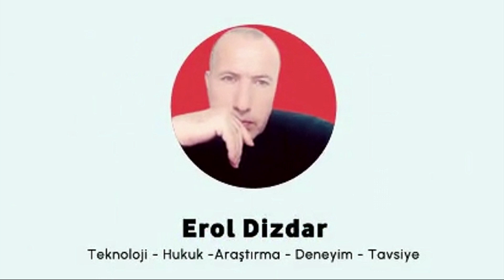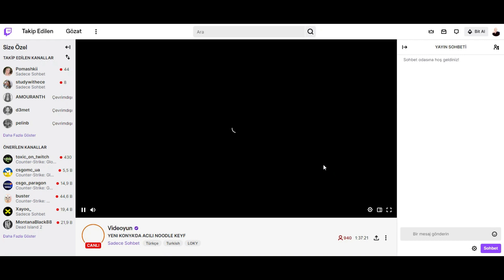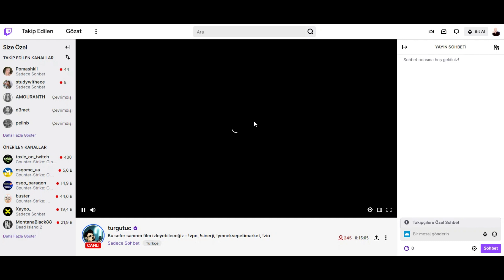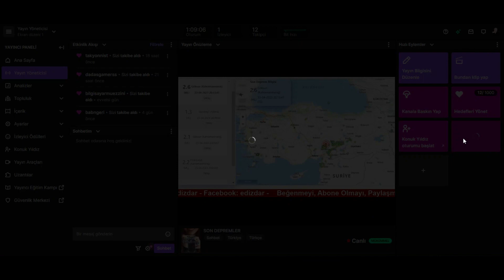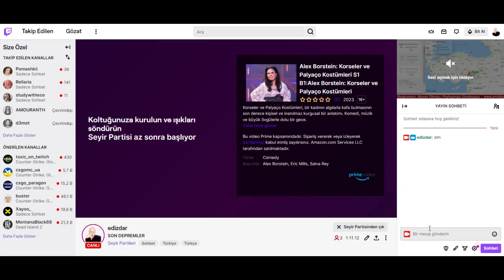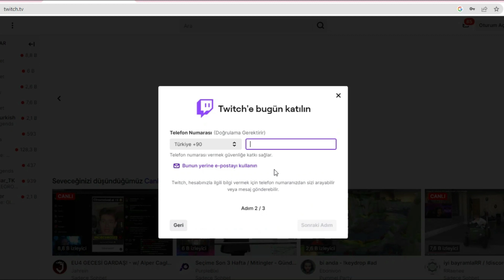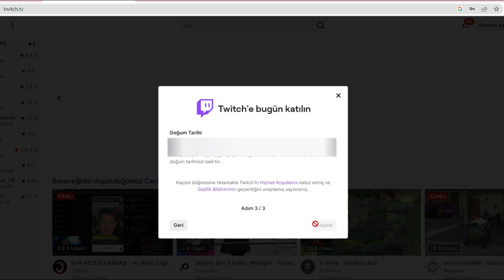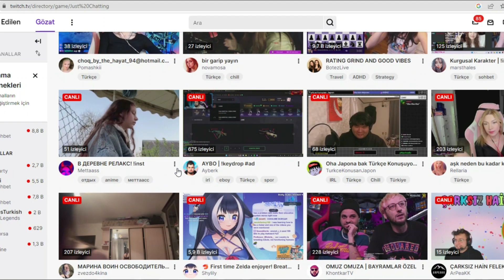Twitch Nedir? Twitch Nasıl Kullanılır? Twitch Nasıl Kayıt Olunur?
Twitch, Amazon'un sahibi olduğu bir canlı yayın platformudur. İlk olarak 2011 yılında Justin.tv adı altında kurulan platform, daha sonra 2014 yılında Twitch adını alarak tamamen oyun odaklı bir canlı yayın platformu haline geldi.

Bugün Twitch, oyun yayınlarına ek olarak, müzik, yemek pişirme, sanat, spor ve diğer konularla ilgili yayınların da yapıldığı geniş bir canlı yayın ağına sahiptir. Kullanıcılar, platformda kendilerine bir hesap oluşturarak canlı yayın açabilir, diğer kullanıcıların yayınlarını izleyebilir ve sohbet edebilirler.

Twitch'in en popüler özelliklerinden biri, izleyicilerin yayıncılara canlı bağış yapabilmesidir. Bu, yayıncıların yayın yapmak için para kazanmalarına ve daha büyük bir izleyici kitlesi oluşturmalarına yardımcı olur.

Twitch ayrıca, kullanıcıların izledikleri yayıncıları takip etmelerine, takvimlerine yayın saatlerini eklemelerine ve favori yayınları kaydetmelerine olanak tanıyan bir dizi sosyal özellik de sunmaktadır.